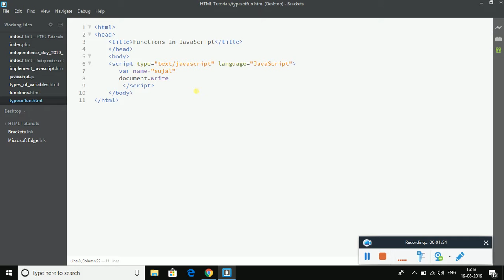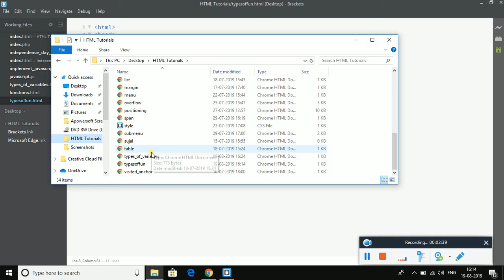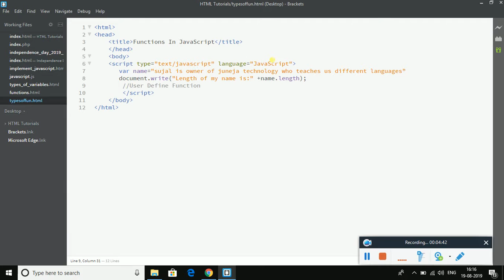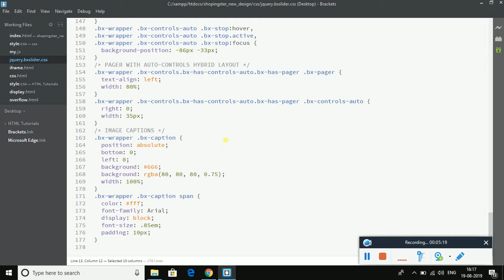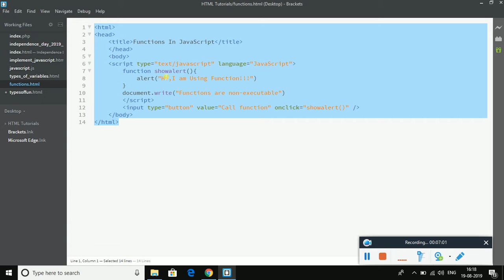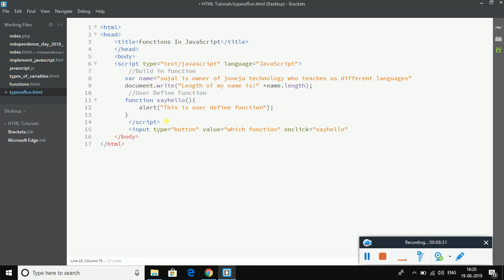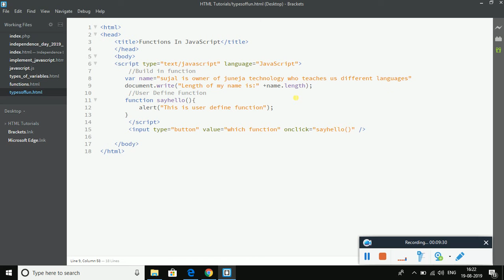Types Of Functions | JavaScript In Hindi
hello guys!!!
in this video we will learn about types of function in javascript in hindi